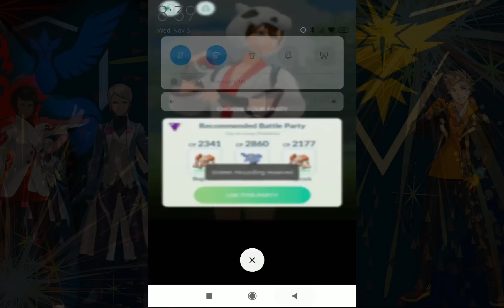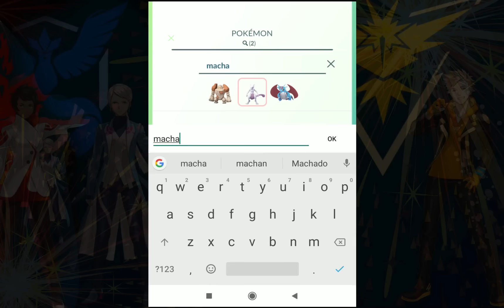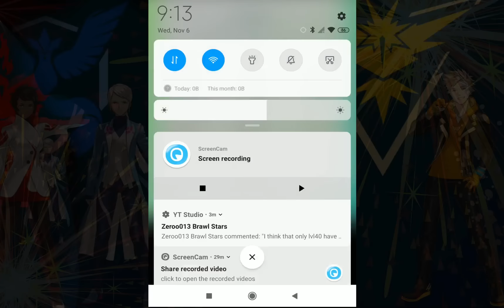Who is the toughest leader of team go rocket? Fighting Cliff, Sierra and Arlo!